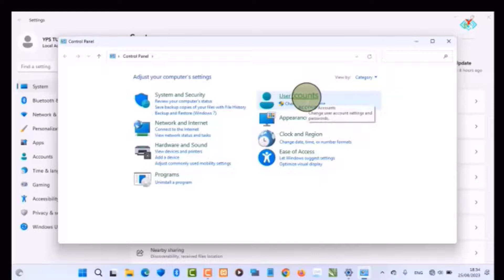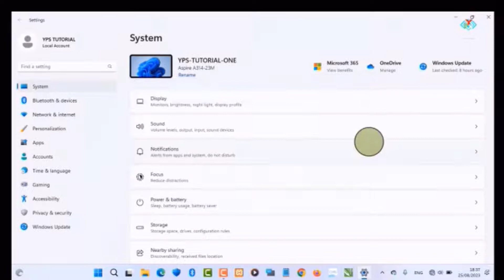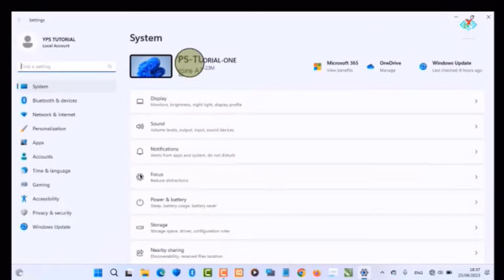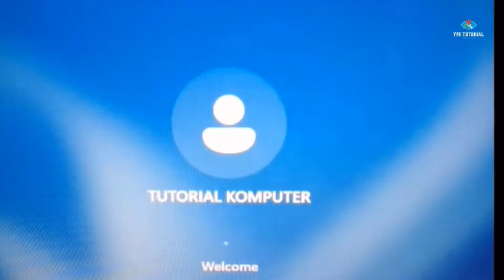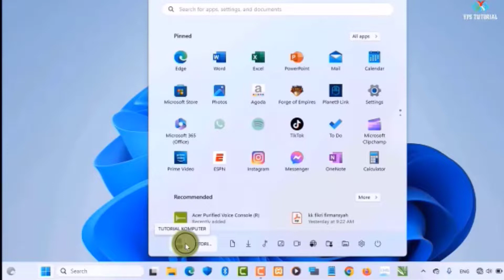Cara mengganti user account dan nama Laptop/PC Windows 11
Dalam video ini saya membagikan tutorial Cara mengganti user account dan nama Laptop/PC Windows 11
Pastikan kalian sudah mengikuti langkah-langkah sesuai tutorial ini  untuk menggantinya.

Untuk memberikan dukungan ke channel kami silahkan tekan tombol SUBSCRIBE agar channel ini tetap berkembang  dan selalu memposting info2  video tutorial dengan topik yang berbeda & juga LIKE,COMMENT & SHARE  ke temen2 lain yang belum tahu  caranya untuk video tutorial yang sekiranya bermanfaat  di setiap video yang kami publikasikan, karena  ini gratis".
sebelumnya dan sesudahnya saya ucapkan terimakasih banyak atas dukungannya dari temen2 YPS.
Semoga tetap Semangat  dan Sehat Selalu💪🤲.